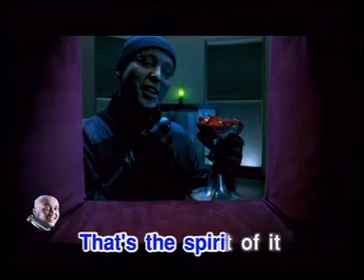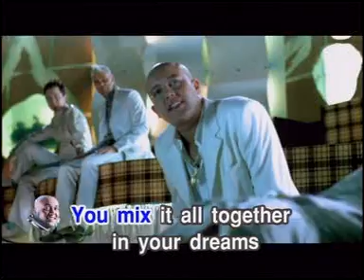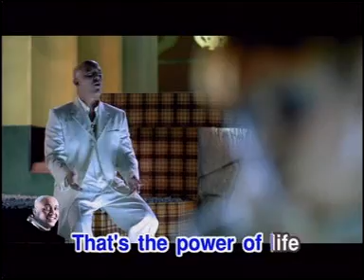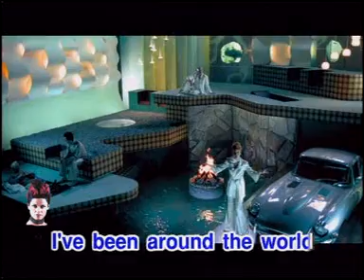Aqua - Around The World (Karaoke)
- Karaoke version of Aqua's second video from their album "Aquarius". Listen with left loudspeaker only for full karaoke effect.